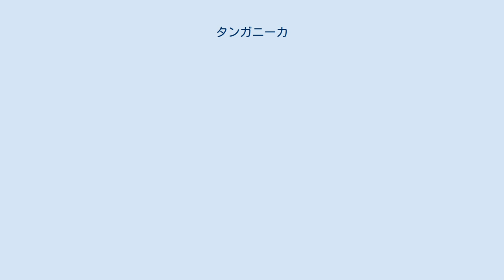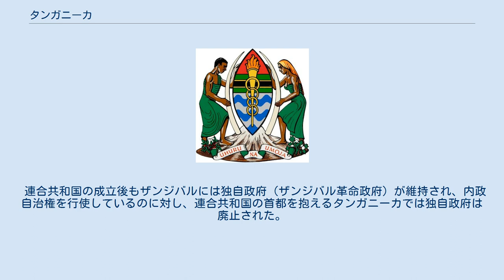タンガニーカ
タンガニーカ（Tanganyika）は、インド洋に面するアフリカ南東部にかつて存在した国家、および現在はタンザニア連合共和国の大陸部を指す地域名である。
 タンザニアはタンガニーカとザンジバルが合併し成立した連邦国家だが、タンガニーカはそのうちの大陸部を、ザンジバルは島嶼部を指す。
タンガニーカにはタンガニーカ湖やビクトリア湖があり、海岸部は平野、内陸部は高原、北東部及び南西部は高山地帯となっており、北東部にはキリマンジャロ山がそびえる。
タンガニーカ地域内最大の都市はダルエスサラーム。
 イギリス植民地時代タンガニーカの旗 ヨーロッパ人の侵略以前、この地域には伝統的な狩猟・農耕に基く部族社会が広がっており、小規模な王国がいくつも存在していた。
沿岸部ではザンジバルを支配していたアラブ人との交易も行われていた。
しかし、19世紀後半に白人の支配を受けるようになり、ドイツ領東アフリカの一部となった。
 第一次世界大戦の後、ドイツ帝国の敗戦に伴いイギリスの委任統治領となる。
その後、第二次世界大戦後の民族自決主義の高まりなどを受け、1961年12月9日にイギリス国王を元首に戴く英連邦王国の一国、タンガニーカ (Dominion of Tanganyika) として独立した。
 しかし、翌1962年に共和制へ移行し、タンガニーカ共和国となる。
1964年にザンジバル人民共和国と合併し、タンガニーカ・ザンジバル連合共和国が成立。
同年中に国名を改め、タンザニア連合共和国となった。
 連合共和国の成立後もザンジバルには独自政府（ザンジバル革命政府）が維持され、内政自治権を行使しているのに対し、連合共和国の首都を抱えるタンガニーカでは独自政府は廃止された。
現在、タンガニーカは連合共和国政府の直接の統治下にある。